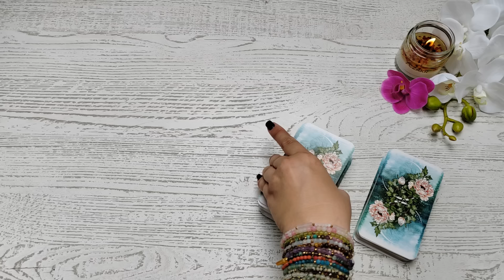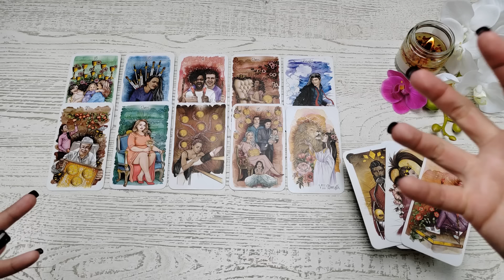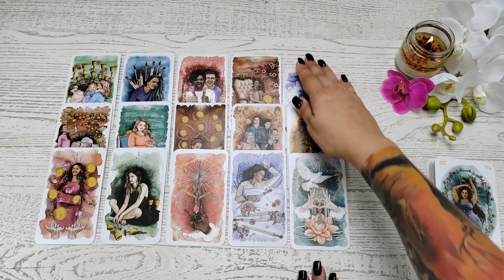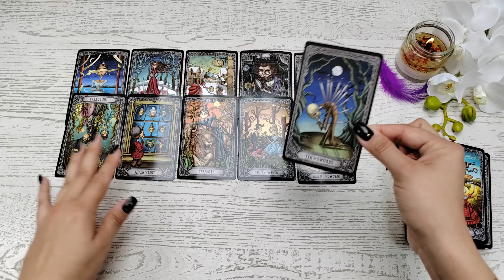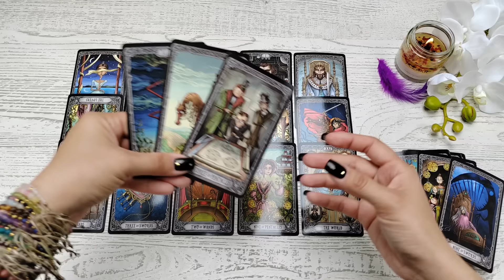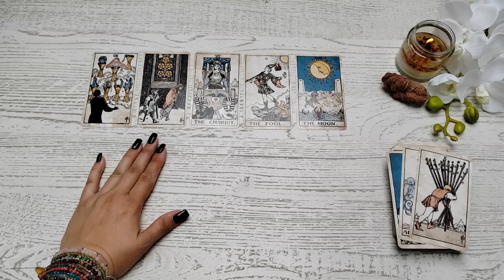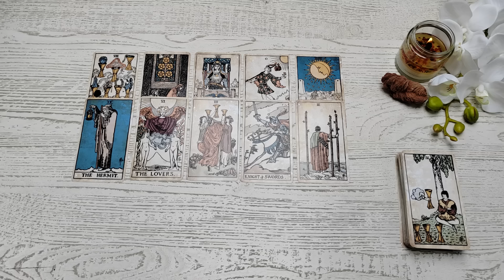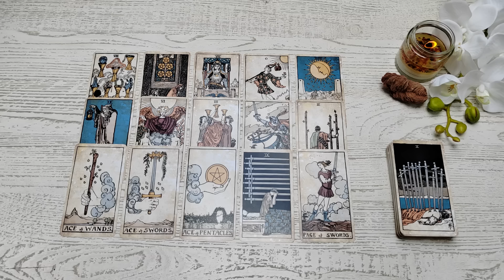❓🔮✨🎁 3 DUŻE RZECZY , które Cię zaskoczą w ciągu najbliższych 3 MIESIĘCY 🎁✨🔮❓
00:00 - Wybór grupy
02:59 - Grupa 1
16:20 - Grupa 2
28:30 - Grupa 3

Czytanie jest bezterminowe. Oznacza to, że kiedy na nie trafisz, wtedy będzie przeznaczone dla Ciebie 😊

Talie użyte w czytaniu :
🔮 Tarot Vintage